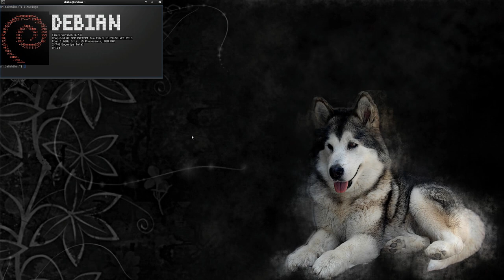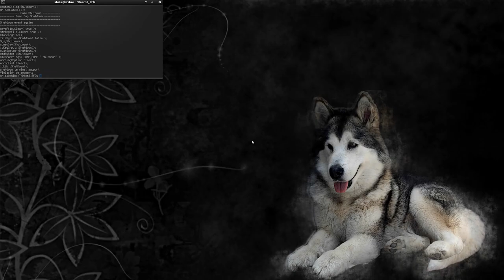Doom 3 BFE nativo en Debian GNU/Linux (Cliente Libre)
Los intereses de Zenimax han hecho que no exista una versión nativa de Doom 3 BFGpara GNU/Linux a pesar de que tanto el título original como su expansión sí que lo eran.

Afortunadamente, el motor ID-tech 4 está bajo la GPL, así que con un poco de esfuerzo, podemos compilar el cliente libre que ha creado Robert Beckebans y disfrutar del título

El vídeo es bastante malo, tengo pendiente grabar otra versión en mejores condiciones, pero para ver un poco por encima lo que se logra con el cliente libre nos vale.